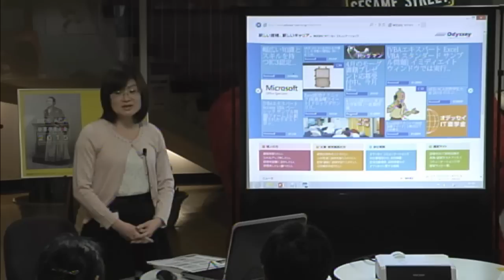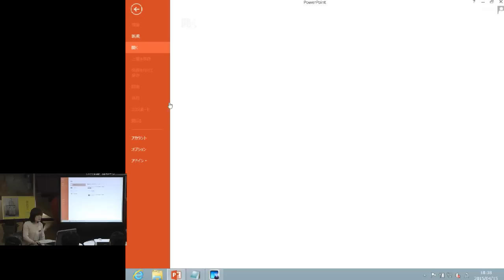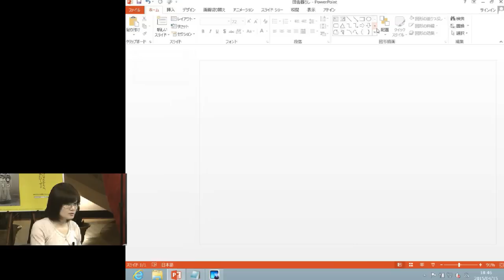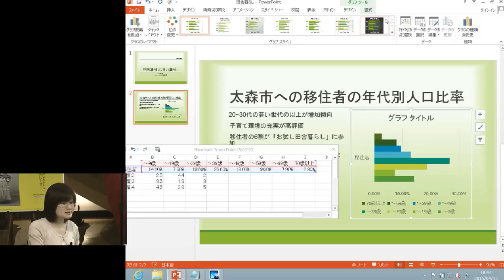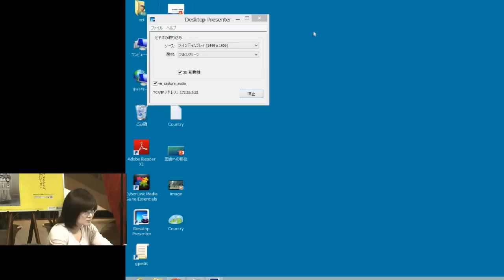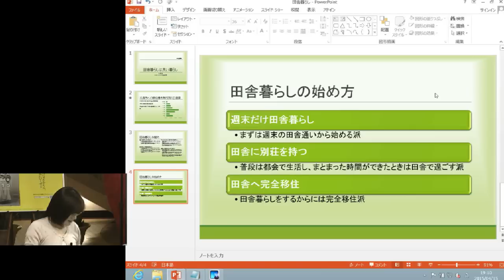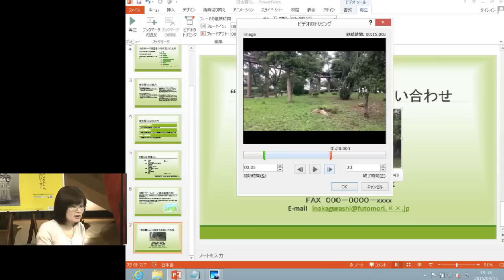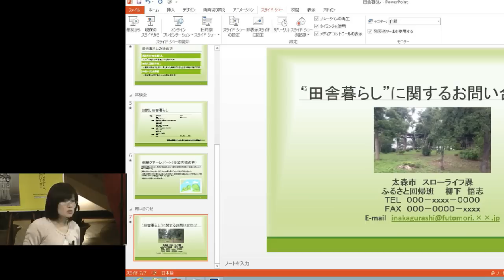PowerPointでプレゼン資料を作成する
マイクロソフト オフィス スペシャリスト（MOS）、ビジネス統計スペシャリスト、マイクロソフト テクノロジー アソシエイト（MTA）、IC3、VBAエキスパート、アドビ認定アソシエイト（AC­­A）などの資格試験を実施・運営するオデッセイコミュニケーションズが実施している­ス­キルアップ講座。今回はMOS PowerPoint 2013の試験範囲に含まれるさまざまな機能を使い、プレゼン資料を作成する際のコツをご紹介します。